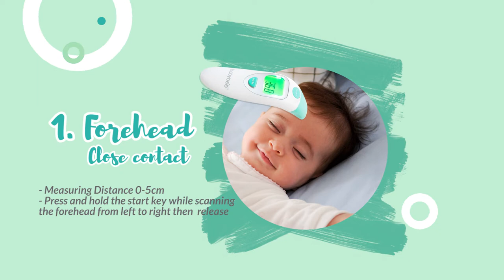Babybee Infrared Thermometer